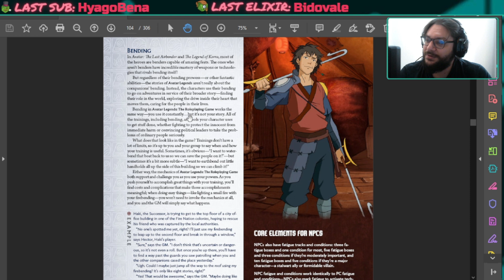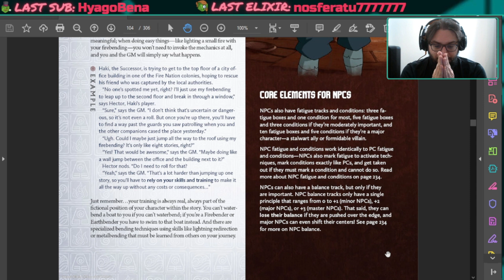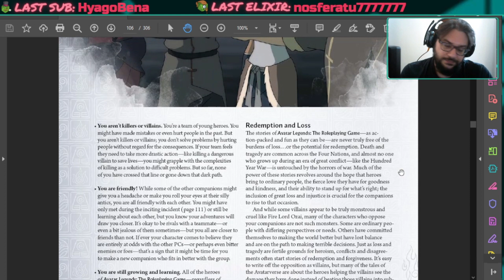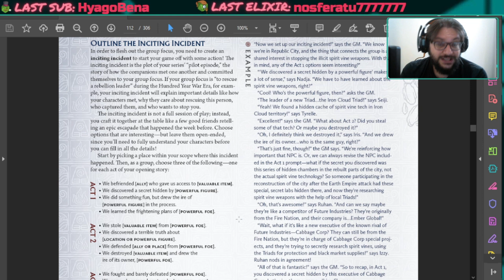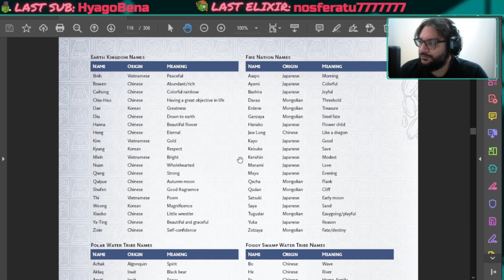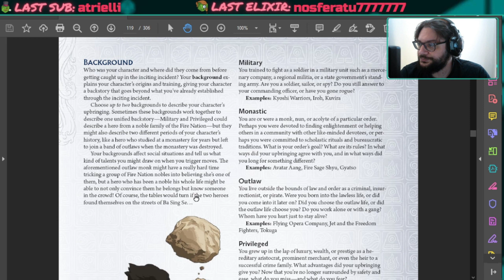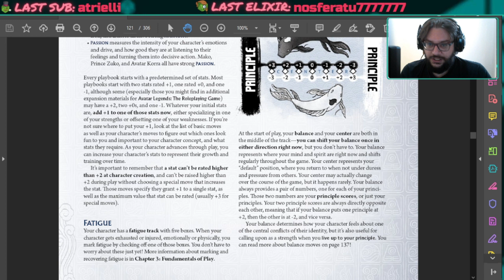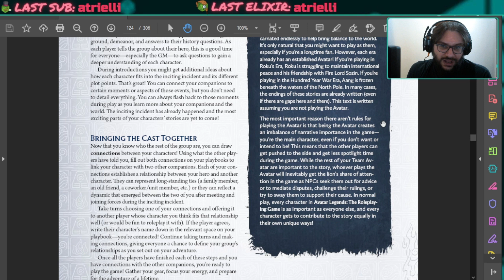Avatar Legends RPG - Leitura do Livro | Parte 02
O RPG de Mesa Avatar Legends foi financiado em 2021 com mais de US$ 3,4 milhões em apenas quatro dias.  Ele é baseado no sistema de RPG Powered by the Apocalypse e traz muitas regras que facilitam a vida tanto para mestres quanto para jogadores. Definitivamente um excelente jogo para quem quer começar a jogar RPG de Mesa, como Dungeon & Dragons, Tormenta ou o Ordem Paranormal.

Aqui eu começo uma leitura com explicações e comentários sobre as regras e o livro, aproveitando para dar dicas de como jogar RPG online usando ferramentas como o Foundry VTT.

Parte 02 do vídeo